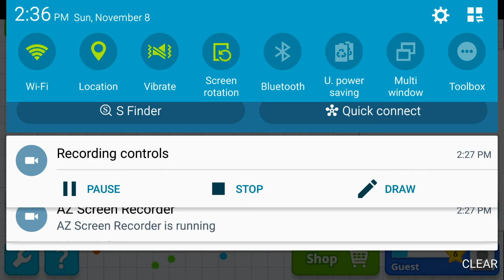Let's Play Agar.io #3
I fixed the audio this time!